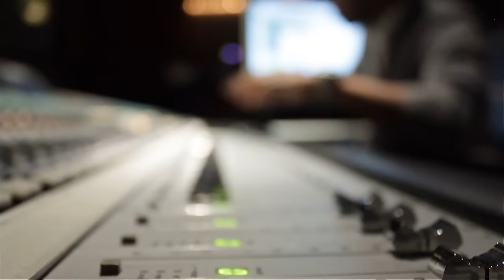get higher - JUICY J / U trippy mane - juicy j feat kreayshawn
from the new mixtape blue dream & lean hosted by djscream